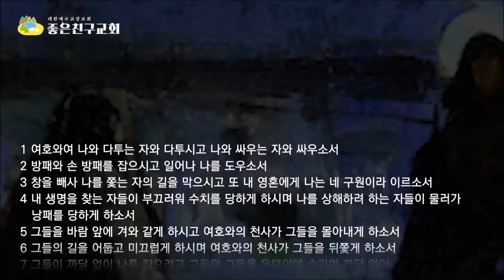내 기도가 내 품에 돌아왔도다(시35:1-13) 좋은친구교회/사막의 생수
다윗은 자신을 해치려는 원수들을 여호와께서 멸하여 달라고 간구했습니다.
여호와를 자신의 전사 용사로 청원했습니다.

그러나 다윗은 결국 고통과 환난가운데 그리스도의 고난과 영광을 보게 되었고 원한의 기도가 아닌 사랑과 용서와 화해의 기도를 하게 되었습니다.
이 기도는 그리스도의 영이 함께 하셨기 때문이며 완벽한 기도가 되었습니다.